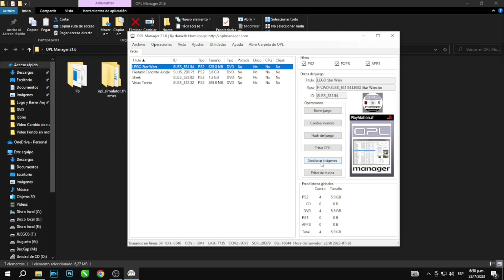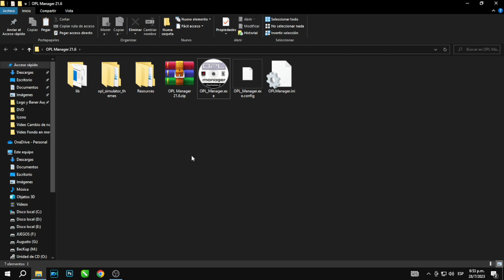OPL MANAGER NUEVA VERSION LA MEJOR HERRAMIENTA DE PC PARA PS2